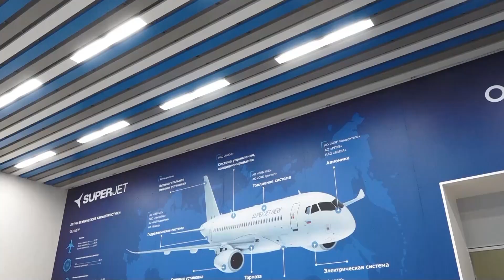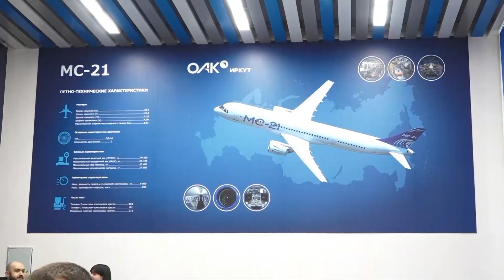В Комсомольском-на-Амуре государственном университете открылась новая лаборатория аэродинамики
В Комсомольском-на-Амуре государственном университете открылась новая лаборатория аэродинамики. Она создана для изучения движения тел в воздушном пространстве. Это совместный проект ВУЗа и производственного центра филиала ПАО «Корпорация «Иркут»
Смотрите нас: